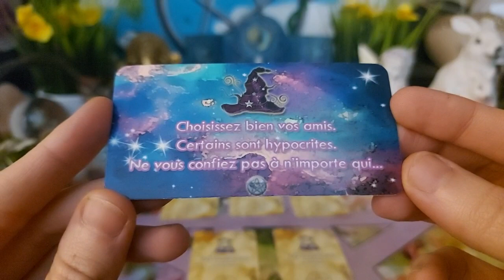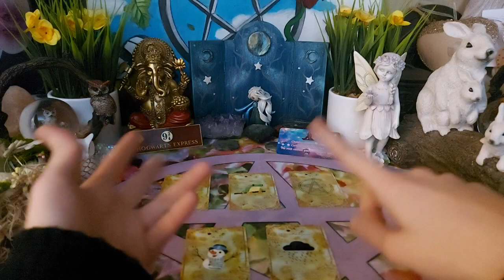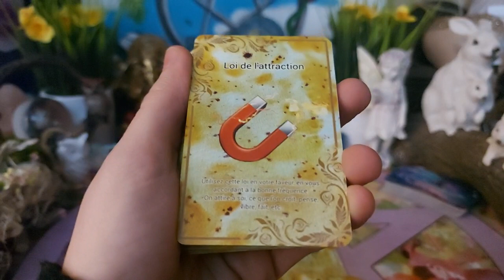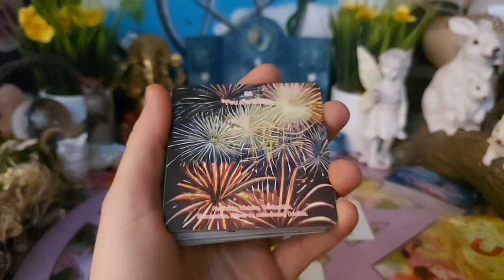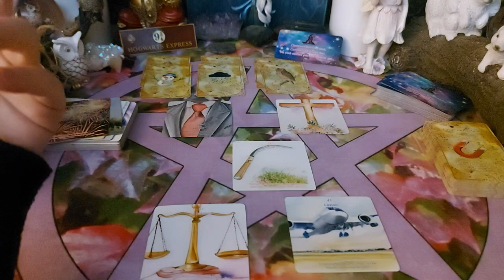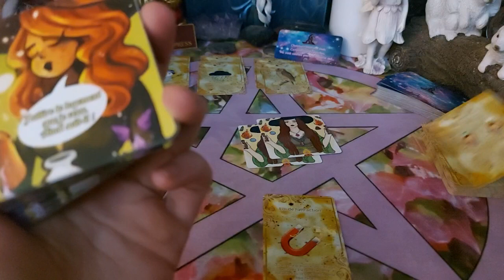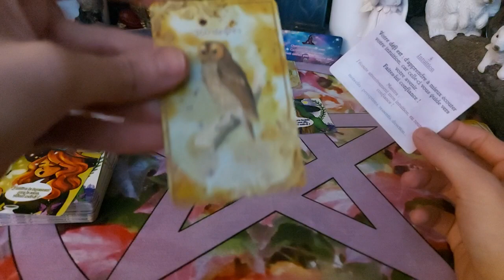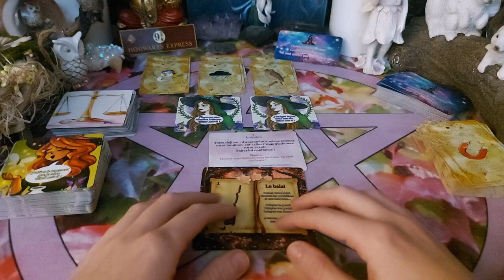Un tirage de fou ! Dans le bon sens du terme ! 😁